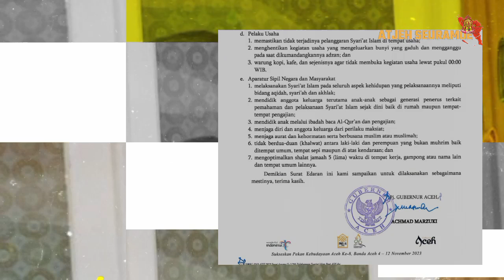PJ Gubernur Aceh Larang Warkop Buka Tengah Malam | Gimana Cocok Gak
Gubernur Aceh Larang Cafe Buka di Larut Malam.

Rektor UIN Ar-Raniry Aceh Prof Mujiburrahman sepakat dengan Surat Edaran (SE) yang dikeluarkan P j Gubernur Aceh Achmad Marzuki terkait warung kopi hingga cafe tidak boleh buka di atas jam 12 malam.
Namun dia meminta ada pengecualian di beberapa tempat seperti kantin rumah sakit dan tempat persinggahan.

Dengan adanya aturan tentang jam tutup warung kopi di pukul 12 malam, akan memberi peluang kepada masyarakat Aceh untuk dapat beristirahat dengan cukup dan sempurna, sehingga hal ini akan memberi pengaruh kepada peningkatan kualitas kesehatan dan tentunya juga kualitas hidup masyarakat Aceh itu sendiri, kata Prof Mujib dalam keterangannya Kamis 10 Agustus 2023.

Mujib mengatakan kebijakan melarang warung kopi buka di atas jam 12 malam berdampak positif untuk menghindari efek negatif. Dia mengaku miris melihat masyarakat terlebih anak muda yang menghabiskan waktu hingga larut malam di tempat ngopi.

Bahkan mereka disebut mengkonsumsi minuman soft drink yang mengakibatkan efek buruk bagi kesehatan. Hal itu disebut berpengaruh saat melamar pekerjaan.

Efek negatif yang lebih parah lagi banyak tenaga kerja di kalangan generasi muda kita gagal ikut seleksi pegawai di berbagai instansi pemerintah dan swasta terutama B UMN, bukan karena rendahnya nilai namun disebabkan tidak lulus tes kesehatan secara umum mereka terindikasi gejala liver.

Mujib menilai aturan tutup warung pukul 12 ada pengecualian untuk beberapa tempat. Dia meminta adanya kearifan dan aturan khusus untuk sejumlah lokasi seperti kantin rumah sakit dan area persinggahan yang kerap dilewati pengguna jalan.

Seperti di kawasan Terminal bus di kawasan Saree, di kawasan Satee Matang dan sebagainya. Tempat-tempat tersebut seyogyanya dengan penuh bijaksana diberi izin untuk dibuka dua puluh empat jam karena memberi manfaat dan kemaslahatan bagi masyarakat yang sedang musafir dalam perjalanan jelas Prof Mujib.

Sebelumnya P j Gubernur Aceh mengeluarkan Surat Edaran SE yang melarang warung kopi hingga cafe buka di atas jam 12. Larangan itu dibuat untuk menghindari terjadinya pelanggaran syariat Islam.

larangan tersebut tertuang dalam SE bernomor 451/11286 yang ditujukan ke bupati/wali kota, kepala desa, ASN dan masyarakat. SE itu memuat tentang Penguatan dan Peningkatan Pelaksanaan Syari'at Islam Bagi Aparatur Sipil Negara dan Masyarakat di Aceh.

Ada sejumlah poin dalam SE itu namun khusus warung kopi diatur dalam poin huruf d tentang pelaku usaha. Salah satu isinya meminta pelaku usaha memastikan tidak terjadinya pelanggaran Syari'at Islam di tempat usaha.